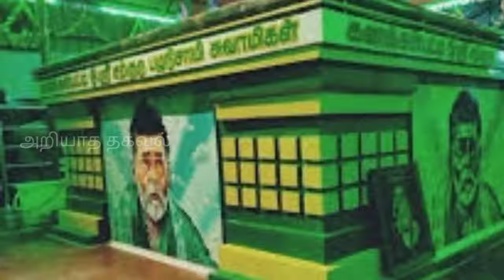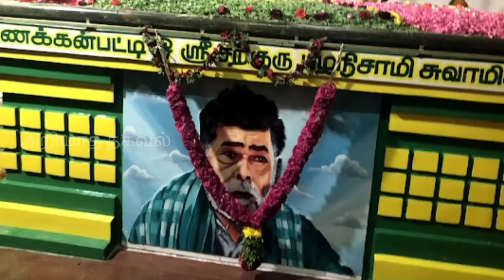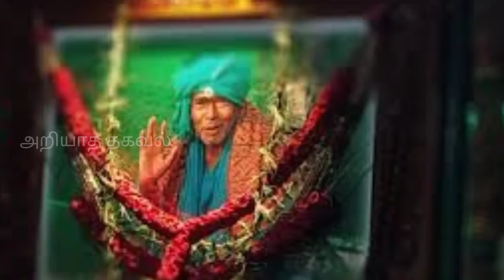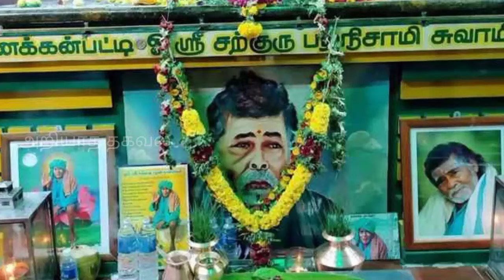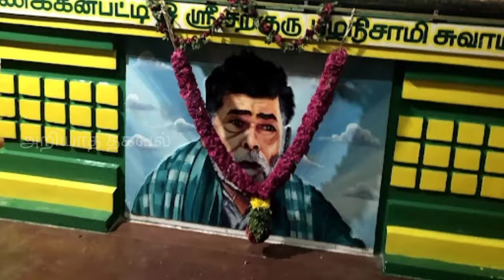கணக்கன்பட்டி ஜீவசமாதியில் தோன்றிய அற்புத உருவம் வெளியான வீடியோ !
kanakkampatti sami,
kanakkanpatti,
kanakkampatti sami song,
kanakkanpatti samy history,
kanakkanpatti siddhar,
kanakkanpatti mahaan movie,
kanakkampatti sadguru,
kanakkanpatti song,
kanakkanpatti siddhar kovil,
kanakkanpatti jeeva samadhi,
kanakkampatti chitra,
kanakkanpatti siddhar songs,
kanakkanpatti songs,
kanakku tamil,
kanakkanpatti samiyar,
kanakkanpatti siddhar speech,
kanakkanpatti samy,
பிரதீப் ரங்கநாதன்,
palani kanakkanpatti siddhar,
palani kanakkanpatti siddhar kovil,
kanakkanpatti siddhar history in tamil,
ஸ்ரீகாந்த் திரைப்படம்,
கணப்பொருத்தம்,
kan thiranthu paramma full movie in tamil,
பழனி,
kanakkanpatti siddhar 108 potri,
kanakkampatti 70#கணக்கன்பட்டி
கணக்கன்பட்டி சித்தர் பாடல்,
கணக்கன்பட்டி மூட்டை சாமி வரலாறு,
கணக்கன்பட்டி சித்தர்,
கணக்கன்பட்டி மூட்டை சாமி,
கணக்கன்பட்டி மூட்டை சாமியார்,
கணக்கன்பட்டி மகான் full movie,
கணக்கன்பட்டி மூட்டை சுவாமிகள்,
கணக்கன்பட்டி சித்தர் கோவில்,
கணக்கன்பட்டி சுவாமிகள்,
கணக்கன்பட்டி மூட்டை சாமி பாடல்,
கணக்கன்பட்டி ஐயா,
கணக்கன்பட்டி சாமி,
கணக்கன்பட்டி மூட்டை சுவாமிகள் பாடல்,
கணக்கன்பட்டி செல்லும் வழி,
கணக்கன்பட்டி மூட்டை சாமி திரைப்படம்,
கணக்கன்பட்டி பகவான் ஸ்ரீ மூட்டை சுவாமிகள்,
கணக்கம்பட்டி அழுக்கு மூட்டை சாமியார்,
கணக்கம்பட்டி அழுக்கு மூட்டை சித்தர்,
கணக்கம்பட்டி அமாவாசை பூஜை,
கணக்கம்பட்டி அழுக்கு மூட்டை சாமி,
கணக்கம்பட்டி அழுக்கு மூட்டை சாமிகள்,
கணக்கம்பட்டி அழுக்கு மூட்டை சாமியார் வரலாறு,
கணக்கன்பட்டி சித்தர் அற்புதங்கள்,
கணக்கன்பட்டி பாடல்,
கணக்கன்பட்டி ஐயா பாடல்கள்,
கணக்கன்பட்டி குருபூஜை 2022